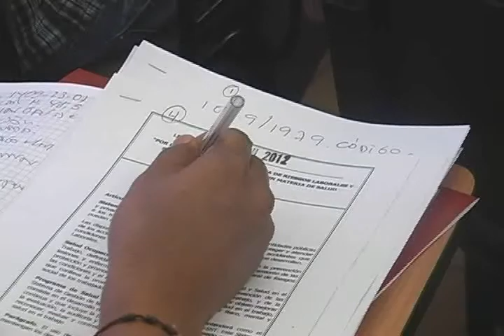Cámara de Comercio realizó capacitación de seguridad en trabajos de alturas